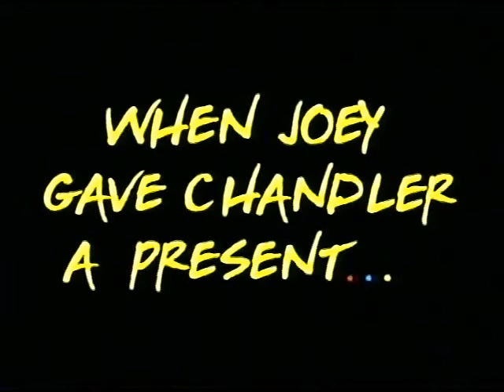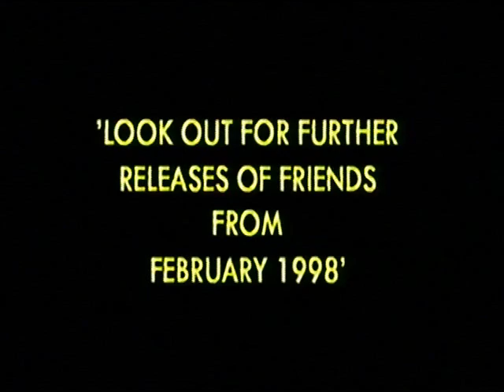Opening To Friends: Series 1 - Episodes 1-4 1997 UK VHS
Due to arrive are a couple of Friends VHS openings I recorded whilst going through the series chronologically.

Here's the order:
1. Warner Home Video logo
2. Friends: Series 2 promo
3. BBFC 12 warning
4. Friends intro